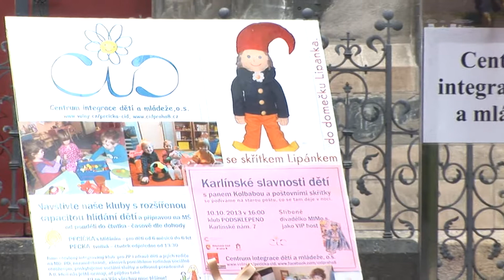Jakou roli hrají mezi dětmi handicapy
V rámci akce Zažít město jinak jsme se na Karlínském náměstí setkali s Centrem integrace dětí a mládeže. A ptali jsme se na to, jakou roli hrají mezi dětmi handicapy. Na rozdíl od nás dospělých totiž děti rozdíly nevnímají a přizpůsobí se situaci. Možná by nebylo od věci, vzít si z dětí příklad a nevnímat handicap jako problém. Vzít ho jako výzvu, abychom přišli na to, jak dělat věci jinak a třeba lépe.